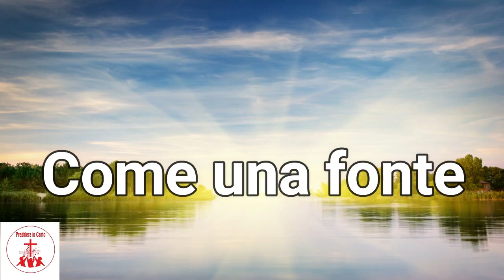Un fiume di pace | Preghiera in canto